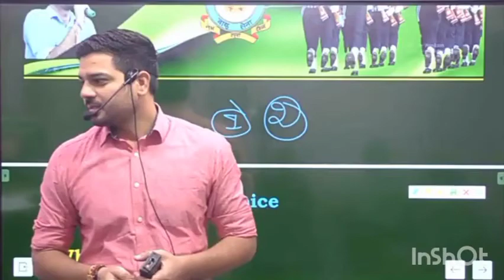New motivastion vido